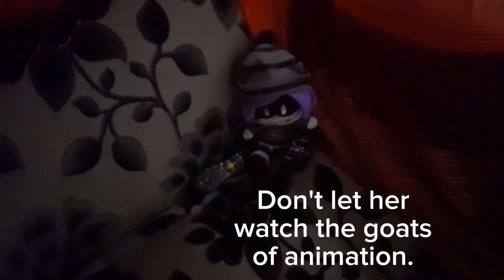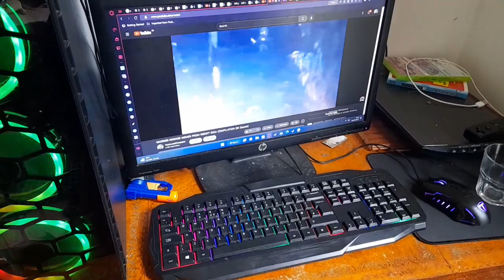How To Raise A Bootleg Murder Drones Plush!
Her hat is now bad :(:(:(:(

S U B S C R I E or N will be sad :(

haha yes